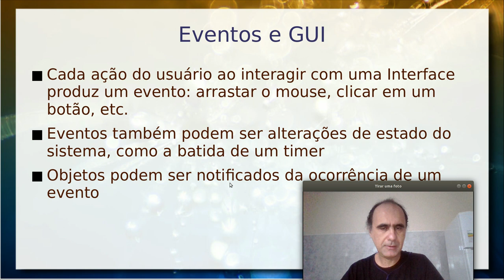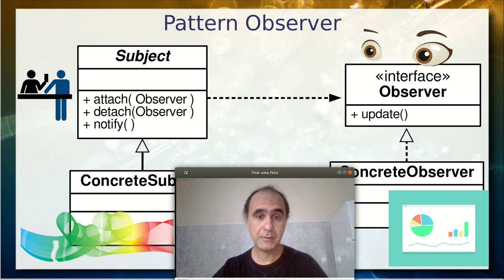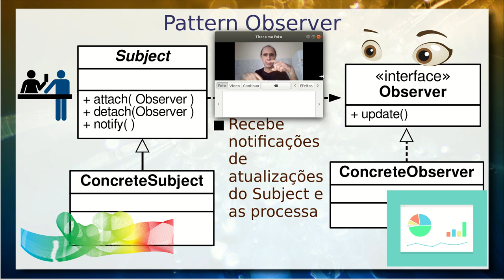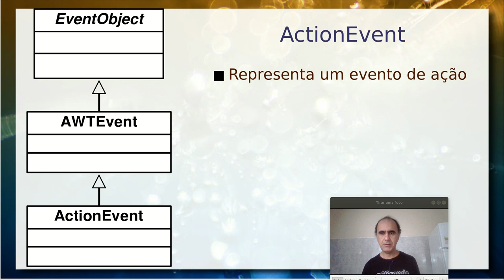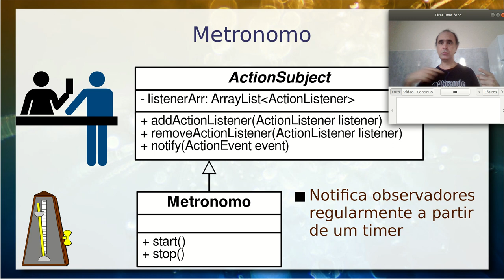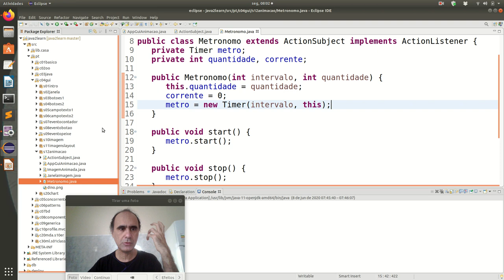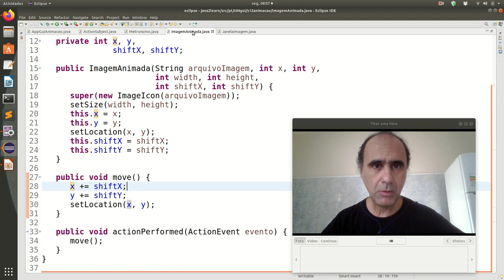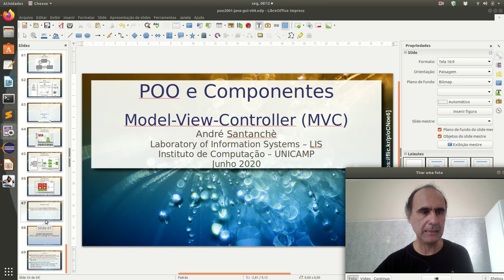Eventos e Pattern Observer na GUI em Java - Aula 09/06 - Programação Orientada a Objetos 2020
São introduzidos os conceitos fundamentais de eventos em Java: a classe EventObject e seus herdeiros, listeners e como se relacionam com o pattern observer.

Breve introdução aos design patterns e explicação do design pattern Observer. Papel do Subject. Mapeamento desse pattern para Java a partir de um exemplo da animação da imagem de um dinossauro usando um Timer, o ActionEvent e ActionListener.